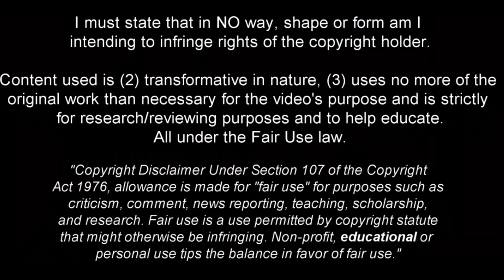Daniel Ruiz - Colombian Flair